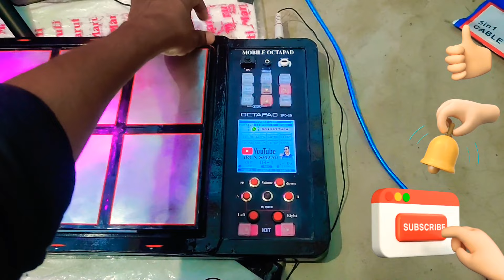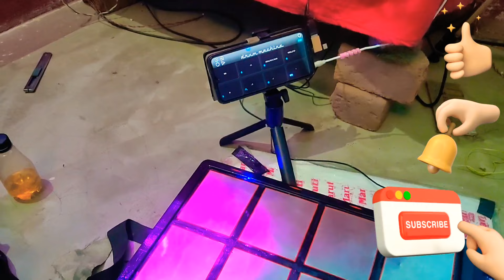19 May 2022 महाराष्ट्र के लिए 👍मोबाइल आक्टोपैड / ARUN PRAJAPATI / Mobile Octapad Patch FREE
कॉल करे और अभी आर्डर करे * 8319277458

♥︎ఌ︎ꨄ︎༒︎ Ă̈R̆̈Ŭ̈N̆̈ S̆̈P̆̈D̆̈ - 3Ŏ̈༒︎ꨄ︎ఌ︎♥︎
        ℍ𝕆𝕄𝔼 𝕄𝔸𝔻𝔼 𝕆ℂ𝕋𝔸ℙ𝔸𝔻

🔥मोबाइल आक्टोपैड पैच APP फ्री डाउनलोड करे

🔥ड्रम मशीन एप लिंक फ्री

🔴एप से पैच डाउनलोड करना सीखना है तो ये वीडियो देखें

App अभी डाऊनलोड करे फ्री में

𝗕𝗬 ☀︎︎ 𝓐𝓡𝓤𝓝 𝓟𝓡𝓐𝓙𝓐𝓟𝓐𝓣𝓘
☏︎☀︎︎8️⃣3️⃣1️⃣9️⃣2️⃣7️⃣7️⃣4️⃣5️⃣8️⃣